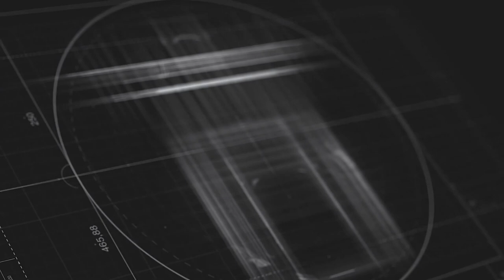ZA MOCNY TEN BRAND NIE CHCIAŁ ABYM ODPADŁ | Droga do Challengera #5